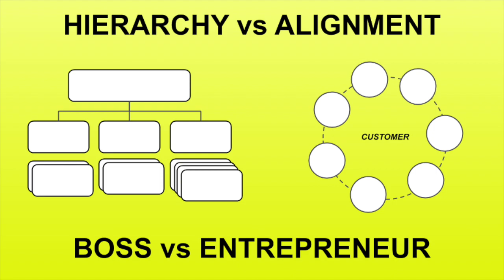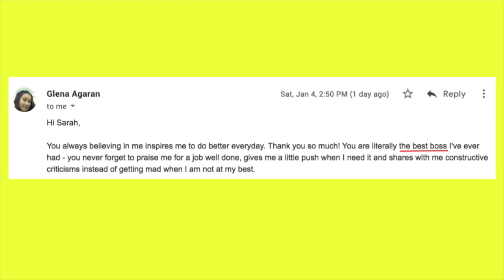Entrepreneurial Leadership PCMA Sarah Shewey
This talk by Sarah Shewey, CEO of Happily, asks us to rethink management from being a boss to being an entrepreneur. Given at the Professional Convention Management Association (PCMA) Annual Conference Convene 2020.